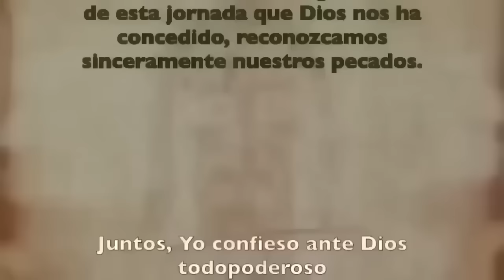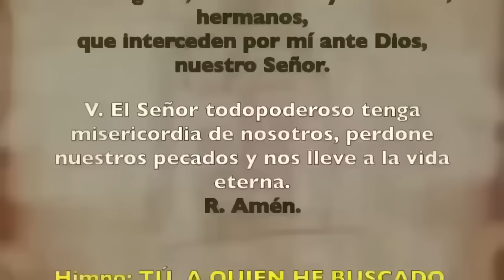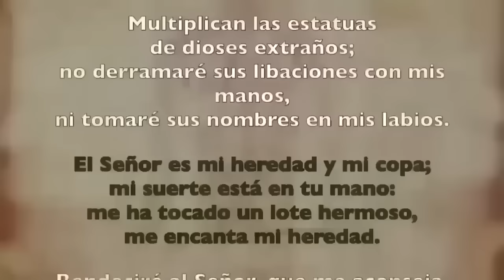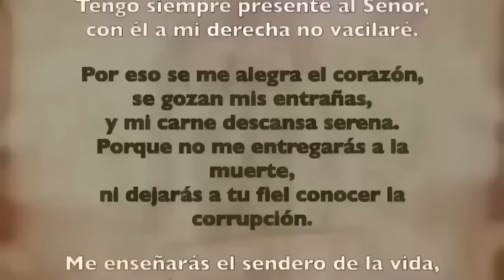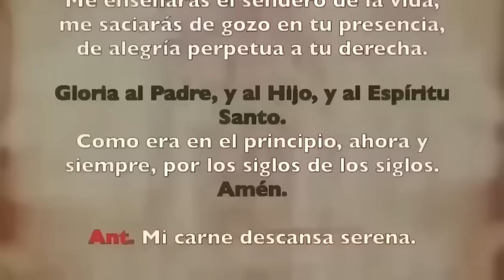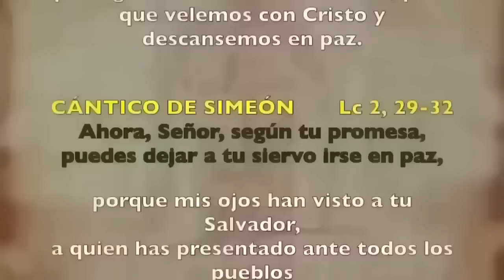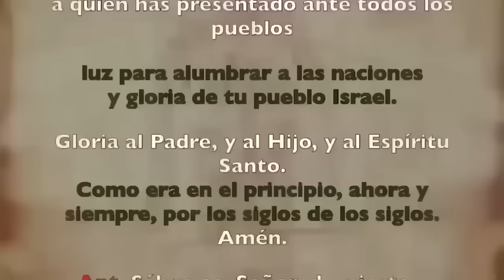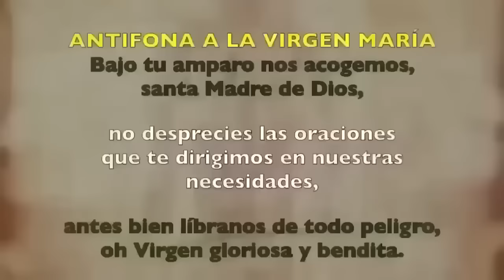Oración de la noche (Completas), JUEVES 15 FEBRERO 2024 | JUEVES DESPUÉS DE CENIZA